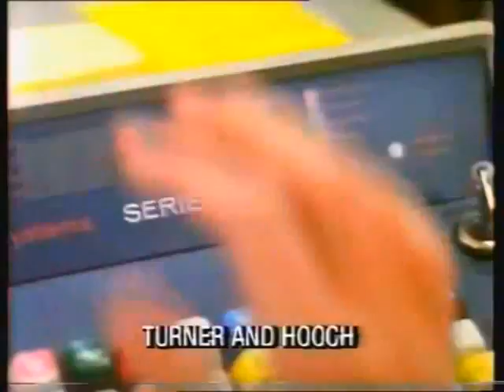Turner & Hooch (1989) Trailer And TV Spot